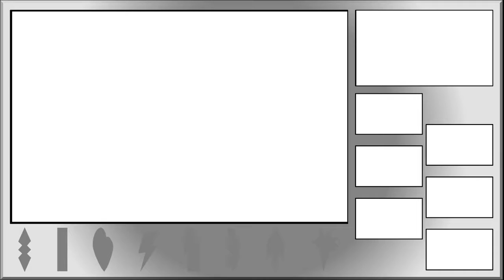Pokémon White RANDOMIZED! (Ep. 01)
Game On - S8E01: Move It, Football Head!

In the first episode of my first ever randomized playthrough, we choose our starter and battle our two "best friends".